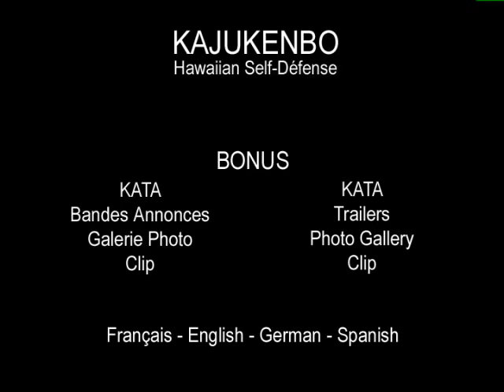KAJUKENBO HAWAIIAN SELF DEFENSE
Trailer of the DVD 228 KAJUKENBO Hawaiian Self-Defense

Bande annonce du DVD 228 KAJUKENBO Hawaiian Self-Defense